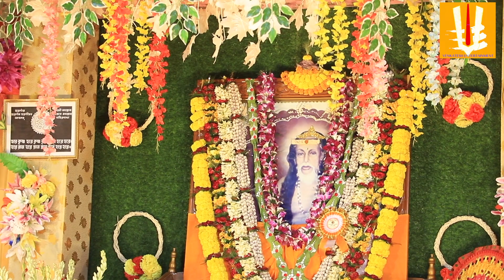Belghoria/nimta/dharmosabha/gurukatha/srigurusangha/milanutsab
ধর্মসভা আমাদের জীবনকে করে উন্নত, গুরুকথা বা মহতী কথা শ্রবনে অন্তর পবিত্র হয়। আসুন মন দিয়ে শ্রবনের চেষ্টা করি ।